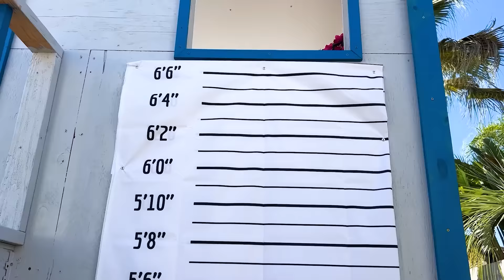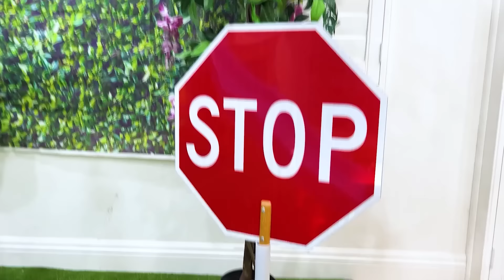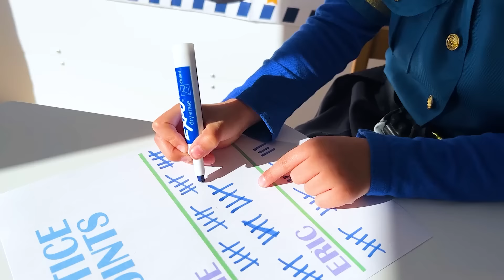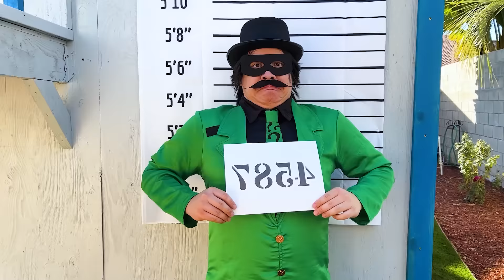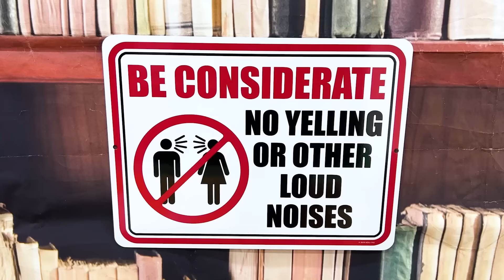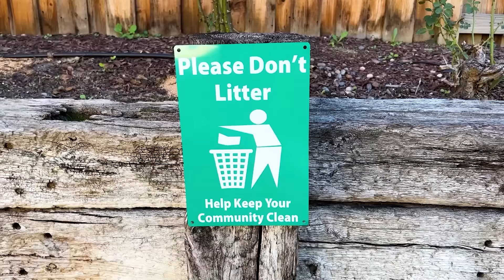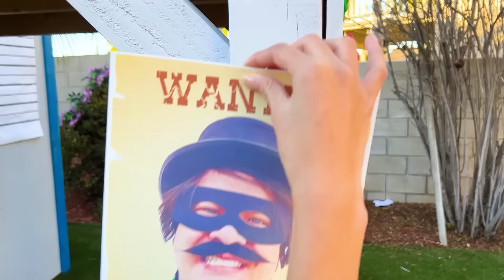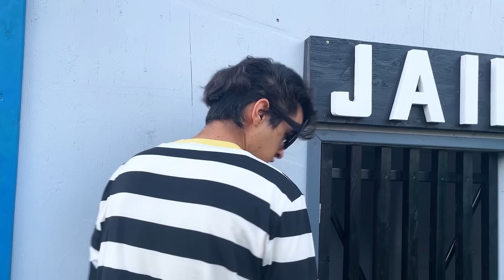Police Adventure Squad: Ellie Alex and Friends Pretend Play as Cops Stories for Kids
In this adorable video, we see kids engaging in imaginative play as police officers. With their toy handcuffs, badges, and walkie-talkies, these little ones are fully immersed in their roles as protectors of the community.

Join Ellie, Alex, Emma, Wendy, and Eric as they chase down imaginary bad guys, respond to emergency calls, and enforce the law in their own unique way. Their creativity knows no bounds as they come up with unique solutions to any problem that arises.

As parents, we love to see our children using their imaginations and developing important social skills through play. This video is sure to bring a smile to your face and inspire your little ones to explore their own creativity.

So sit back, relax, and enjoy this heartwarming display of kids playing police officers. Who knows, maybe they'll grow up to be real-life heroes one day!